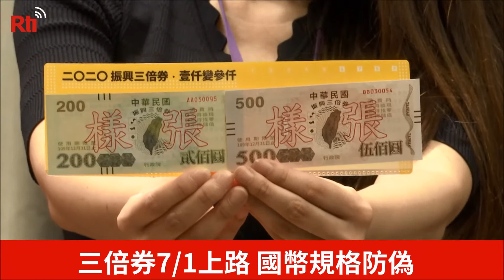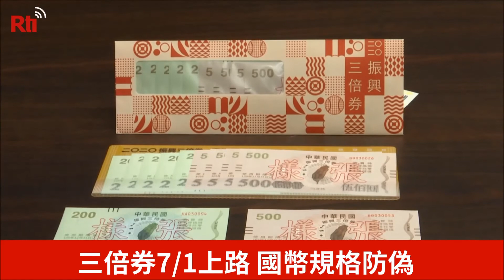経済振興クーポン券予約開始、お札レベルで偽造防止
ポストコロナ時代の経済振興のために、行政院が発行したクーポン券「振興3倍券」は、7月1日から予約をスタートした。
「振興3倍券」は、台湾元1000元（約日本円3636円）を消費すれば、台湾元3000元（約日本円10900円）相当のクーポン券がもらえるもの。紙のクーポン券とデジタルクーポン券の2種類ある。

7月15日以降は同じコンビニ、あるいは指定されたコンビニで受け取ることができる。または、7月15日以降、台湾中1300軒の郵便局で健康保険カードを呈示して台湾元1,000元を払って3,000元相当の「振興3倍券」を購入する方法もある。偽造防止手段として、クーポン券にはすかし、深凹版印刷、潜像模様、特殊発光インキなど、お札と同じレベルの偽造防止技術が施されている。

デジタルクーポン券は、クレジットカード、交通系ICカード、モバイル決済の3種類に分かれる。
7月1日から、使用する予定のデバイスやカードの公式ウェブサイトで登録したら、15日からデジタルクーポン券を受け取り、使用することが可能。デジタルクーポン券を使って台湾元3000元（約日本円10900円）消費すれば、台湾元2000元（約日本円2000円）がキャッシュバックされる。